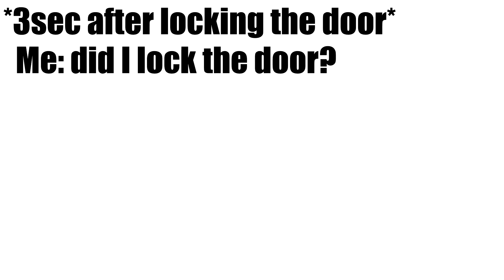Did I Lock The Door (Text2Meme)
Did I Lock The Door